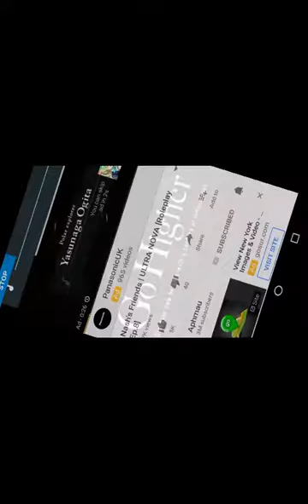Aphmau video reaction read description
Not whole vid